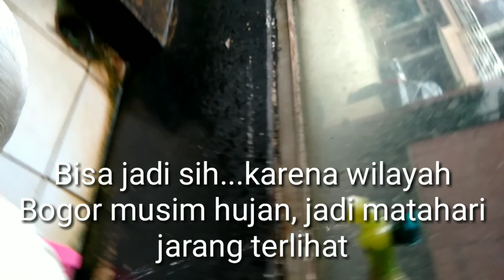BEBEK LUCY LAGI SAKIT GUYS, MINYAK BULU NYA HILANG